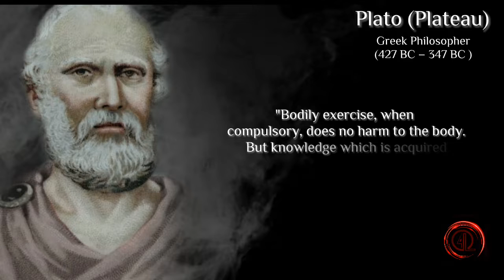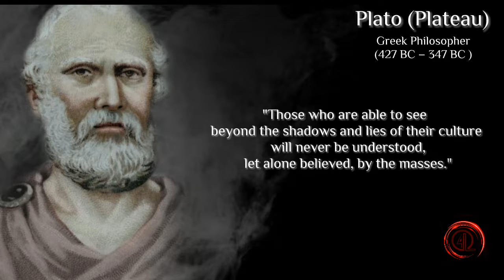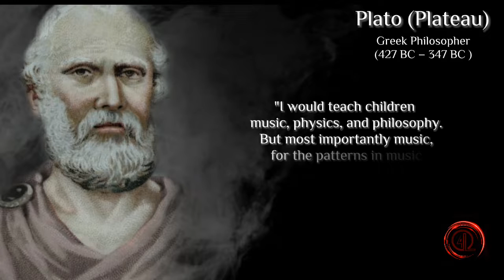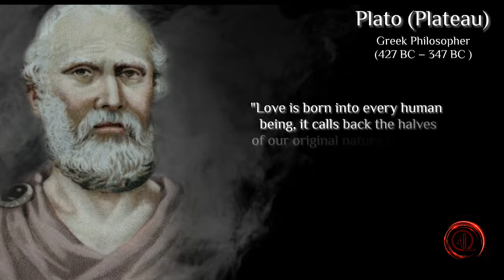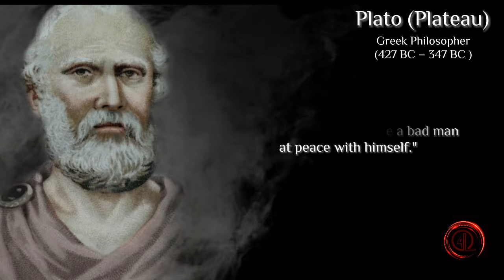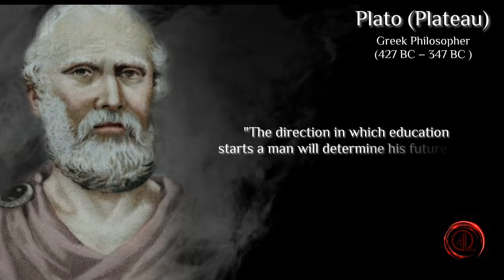Best Quotes you must know || Best quotes from Famous people || Plato.|| Quotes off all time .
Best Quote from Plato.

Plato was a Greek philosopher and mathematician, specifically from Athens. Viewed from the perspective of the history of philosophy, Plato is classified as an Ancient Greek philosopher. He is the author of philosophical dialogues and the founder of the Platonic Academy in Athens, the first high school in the western world.

Voice cover by (AI) Voicemaker.in

kmzway87aa